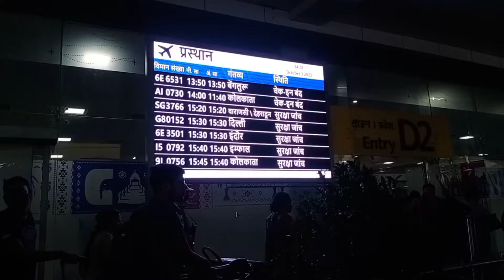India vs Soutaffrica match ki jeet k baad team india ka Swagat || by Raj Atreya's Vlog